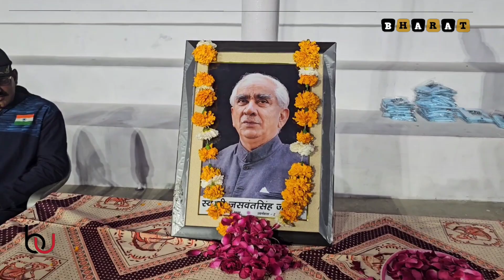जसवंत सिंह जसोल की याद में मैत्री बास्केटबाल मैच का हुआ आयोजन उगमसिंह क्लब रहा विजेता...